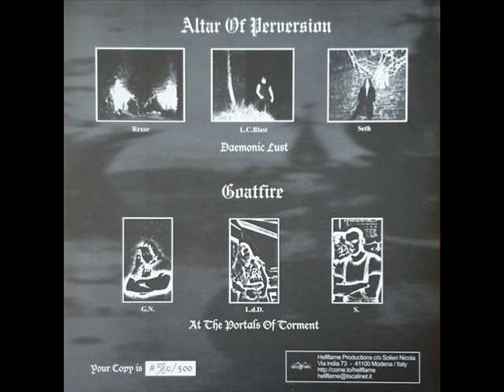Goatfire - At The Portals Of Torment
Band: Goatfire
Split: Daemonic Lust / At The Portals Of Torment (2001)
Song: At The Portals Of Torment